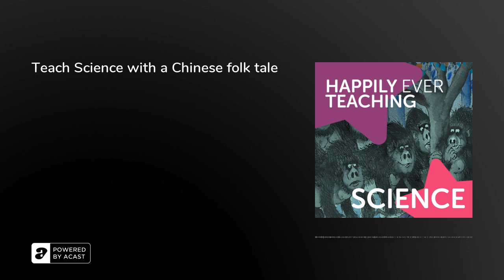Teach Science with a Chinese folk tale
Discover fun and effective ways to easily engage children aged 4–11 in topics such as animal classification, evolution, friction, and more, with the story of a young lad who has a VERY close encounter with some gorillas...Sharing their ideas with you are EY–KS1 teacher Helen, EY–KS2 teacher Rob, and Epic Storyteller Chip.Listen to the full story via our sister podcast Fables &amp; Fairy Tales. For additional resources – including lesson plans, story books, storytelling videos, classroom challenges and more – visit epictales.co.ukPlus join the community or find us on Twitter using @teachhappily – let us know what subjects or stories you need us to cover!Cover art: Korky Paul